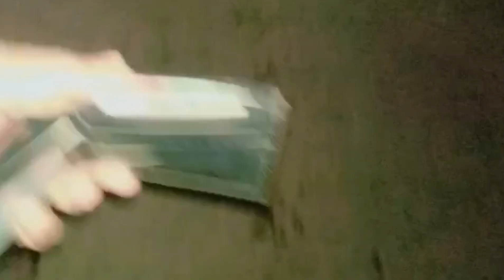GHABRANA NAHIN....😂 | Nayia Pakistan Hai